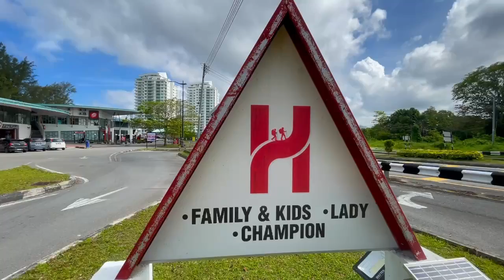Trekking di Tanjung Lobang Trail, Miri